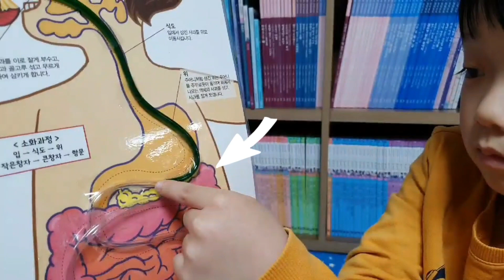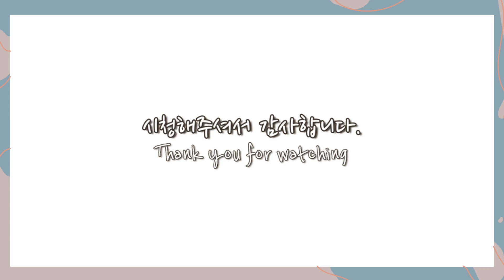[콘테스트]소화가 뭐야?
얌얌! 짭짭! 맛있게 먹은 음식. 모두 어디로 가는 걸까?
입-항문까지 연결된 실험도구를 통해 소화기관이 하는 일을 알아 보아요.